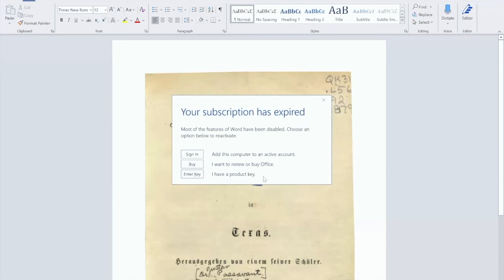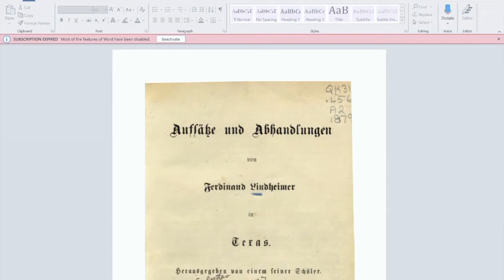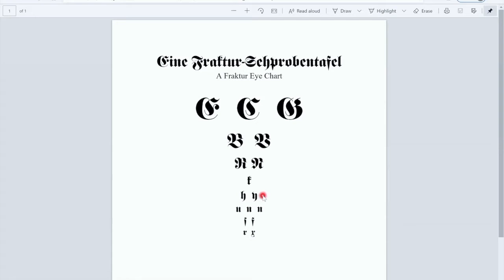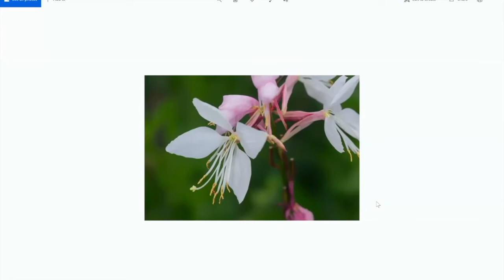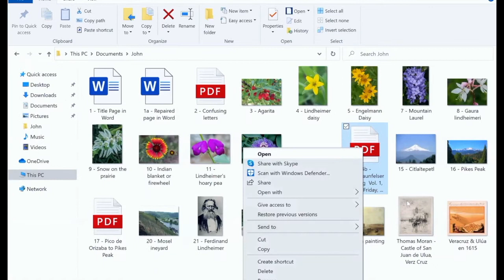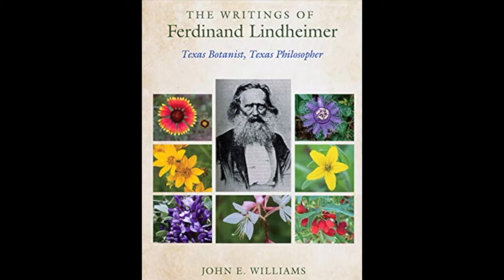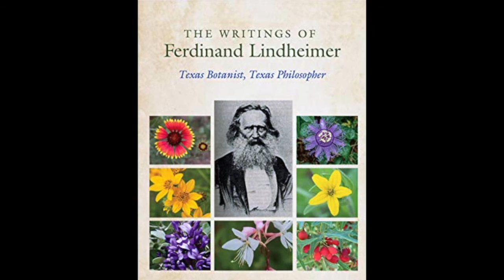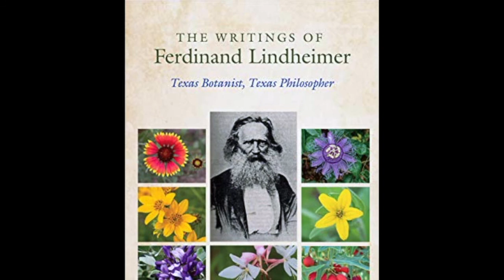Father of Texas Botany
A new book tells the story of Frederick Lindheimer, early Texas botanist.
A presentation at the October 2020 meeting of Cross Timbers Native Plants